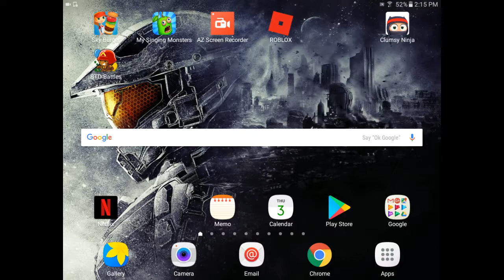Cici gaming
Free robux